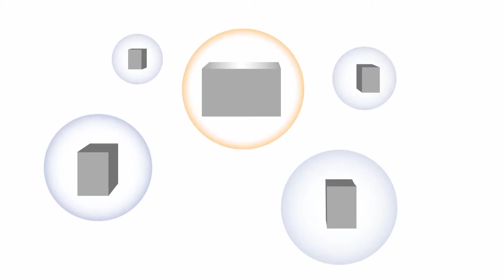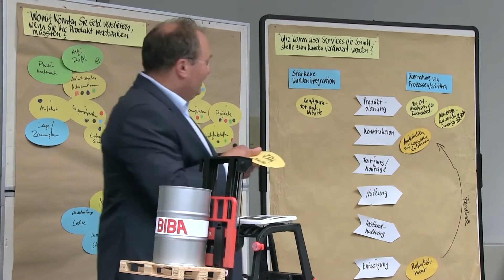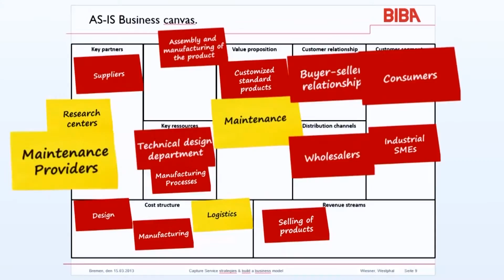Business Models 4.0 – Innovation of new business models and services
The BIBA – the institute for production and logistics GmbH Bremen - deals with technological and organisational challenges, that are to be solved in the context of Industry 4.0 in form of several research projects.
This film shows a methodology for a goal-orientated development of new services and based thereon, business models, that are facilitated through cyber-physical Product-Service Systems.

Dipl.-Ing. oec. Ingo Westphal

Dipl.-Wi.-Ing. Stefan Wiesner